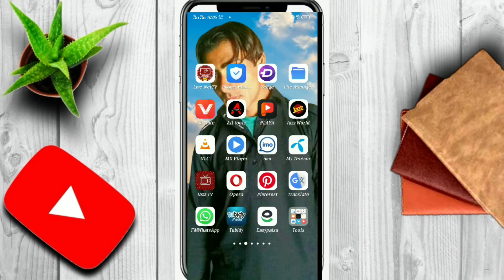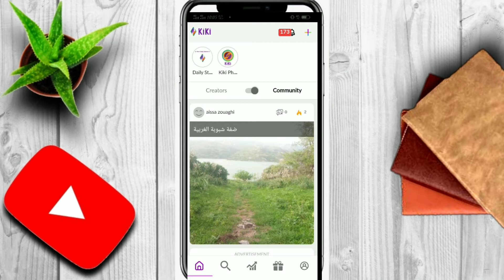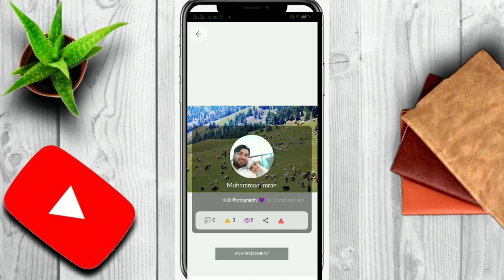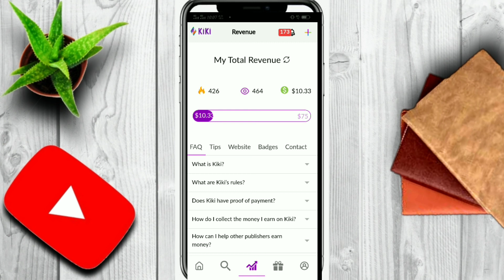How to online earning with proof 100%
How to get money from that kiki app?
How to get withdrawn kiki payment and prove
Refrel code:10KWXy9uWj